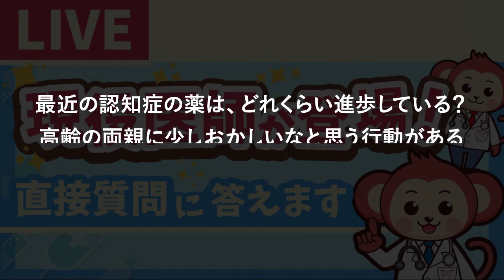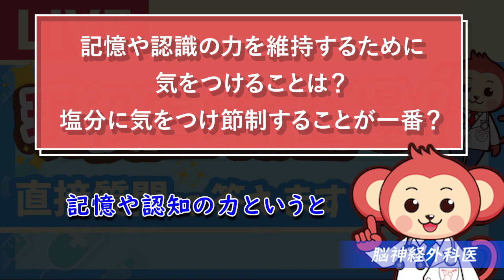医師が直接回答！認知症Q＆A【LIVE切り抜き】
メディバリー大学病院　オンライン講義